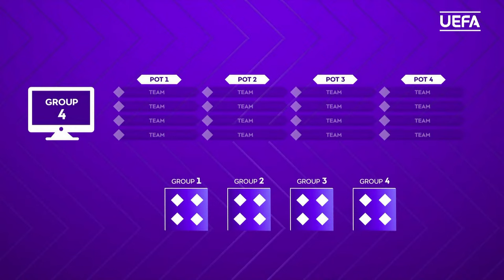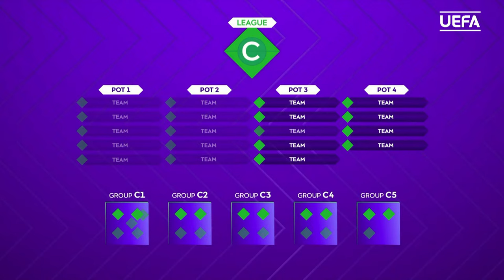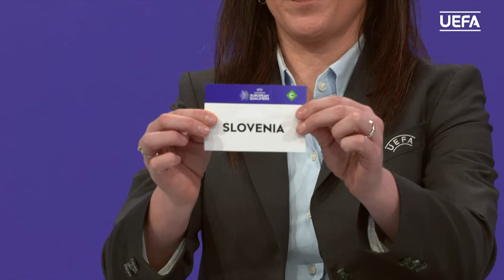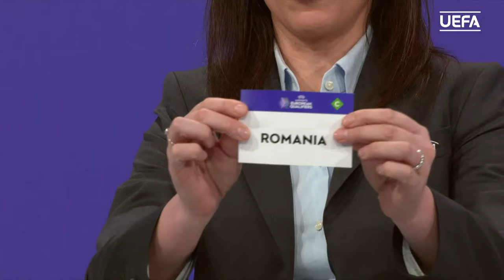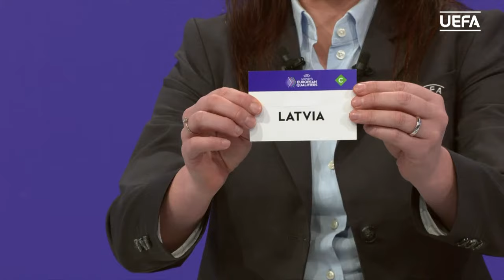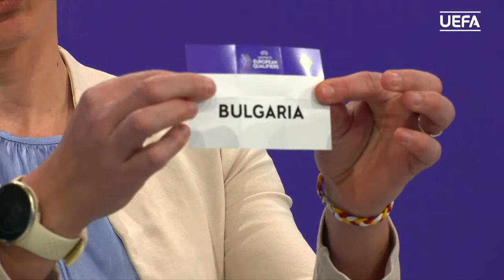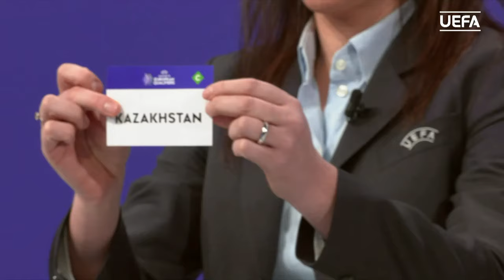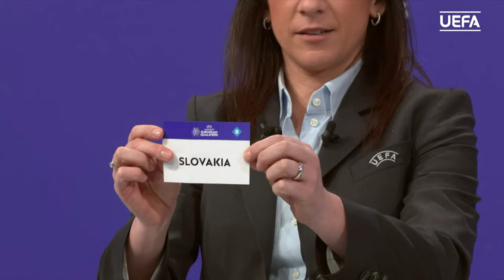UEFA Women's EURO 2025 Qualifying Draw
Watch the live draw for the UEFA Women's EURO 2025 qualifiers as the Lionesses await to discover who they'll face in their bid to progress to the European championships next summer in Switzerland.